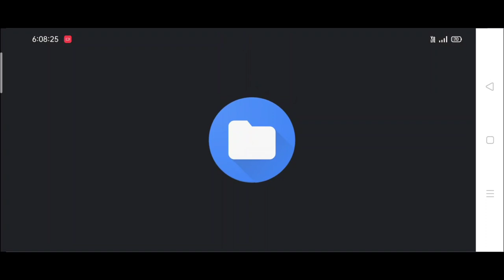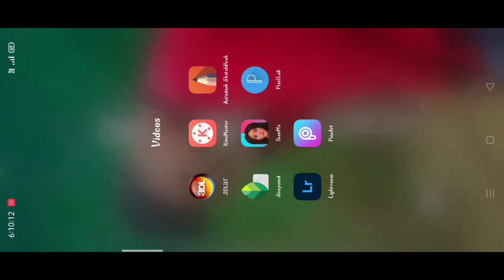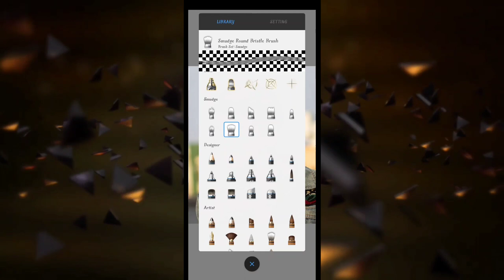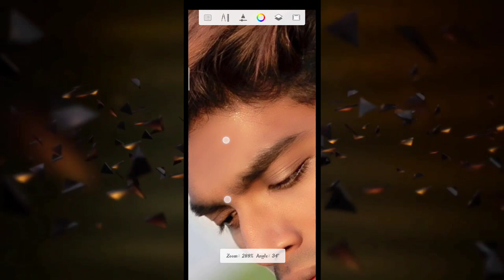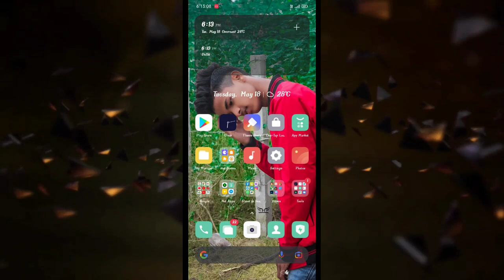How to face smooth like Pranav PG | Pranav PG skin smooth | PranavPG photo editing | face smooth2021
Pranav PG face skin smooth
Pranav PG skin retouch
Purana PG face smooth
Pranav PG face smooth any snapseed
Pranav PG face smooth in snapseed 2021
Pranav PG face skin smooth 2021
Face smooth tutorial
Skin retouch tutorial
How to face smoothth
How to face smooth like Pranav PG
How to face smooth like Pranav PG in snapseed
How to face smooth like Pranav PG in snapseed 2021
Face smooth like PG 2021
Photo face smooth